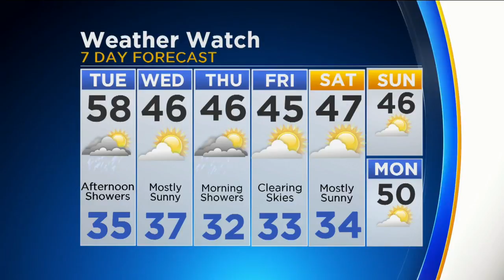CBS 2 Weather Watch at 11:00 a.m.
CBS 2's Megan Glaros reports.